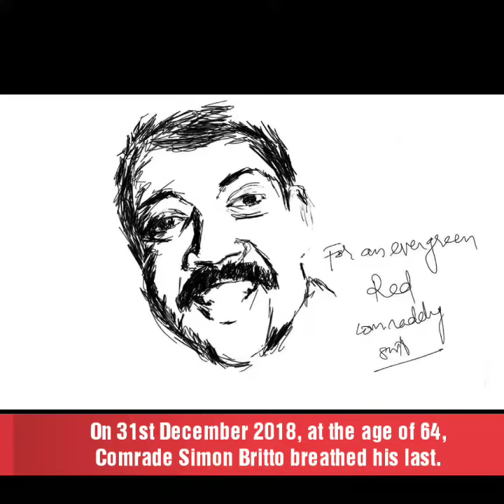Aideu Dear Comrade, Simon Britto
The Central Executive Committee of SFI pays our heartfelt homages to the demise of Comrade Simon Britto who have left us after living an extraordinary life as a 'living martyr'. In 1983, when Comrade Britto was SFI State Vice-President, he was attacked and stabbed by KSU-Congress(I) goons. So bloody was the attack that he had to spend 3 months bed-ridden leaving his body and was paralyzed below the spine. But by sheer courage and determination, he got back to life, thereby earning the title of “Living Martyr”.

The deep spinal injuries had paralysed his body chest down. He continued living with upholding the same politics and values of the white flag of SFI. He emerged as a vibrant voice of left in Kerala. Comrade Britto, living in wheel chair, traveled across the nation and wrote enormously. He was also served as an member of Kerala legislative assembly as a nominated member from Anglo-Indian community. He remained a huge source of inspiration to all SFI cadres and left activists throughout his life.

Today, at the age of 64, Comrade Simon Britto breathed the last. He will be remembered and hounered forever by the progressive student community in all its struggle against the right wing forces.

Red Salutes to Comrade Simon Britto.

Released by
VP Sanu, President

Mayukh Biswas, General Secretary